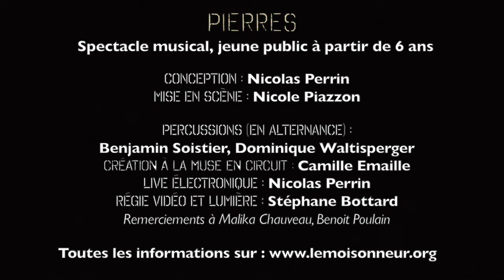"PIERRES" Teaser 2023 Collectif l'Émoi Sonneur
Spectacle musical pour pierres sonores, vidéo, électronique
Jeune public à partir de 6 ans
D'après "La lecture des Pierres" de Roger Caillois
Conception : Nicolas Perrin
Mise en scène : Nicole Piazzon
Percussions (en alternance) : Benjamin Soistier, Dominique Waltisperger
Live électronique : Nicolas Perrin
Régie Vidéo et lumière : Stéphane Bottard